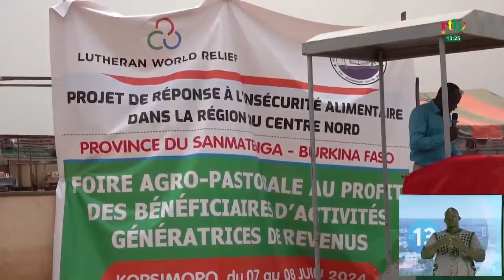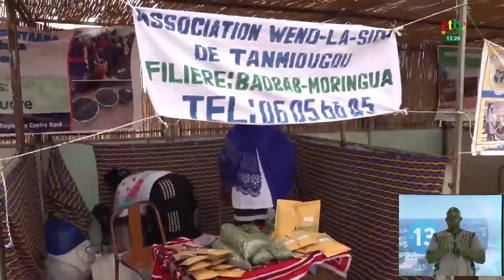Foire agro-pastorale de Korsimoro